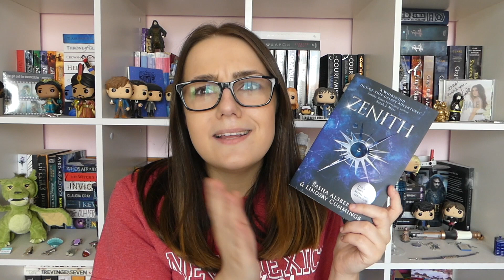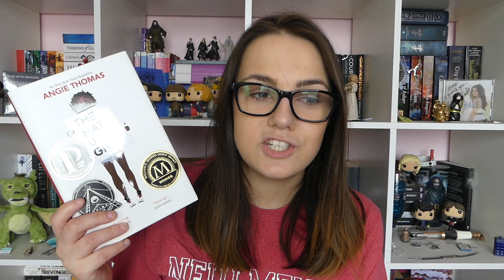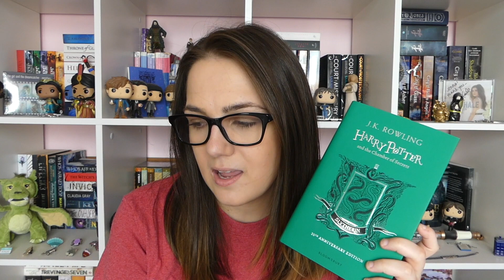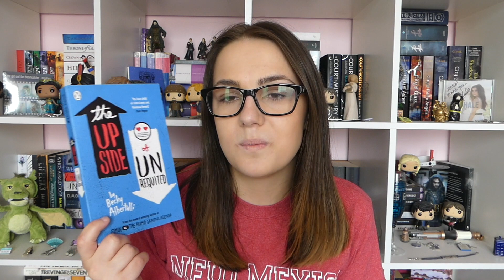The TAYLOR SWIFT Book TAG 3.0 | The Reputation Era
I adore Taylor Swift and I am LOVING making my way through these tag videos!

QUESTIONS:
1. ...Ready For It?
What is a book that you were super excited to read?
2. Endgame
What are some of your OTPs?
3. I Did Something Bad
Name a book with morally grey characters
4. Don't Blame Me
What's a book that you recommend to everyone?
5. Delicate
What is a book that you will never loan to anyone?
6. Look What You Made Me Do
What is a book that got you into reading/gateway book?
7. So It Goes...
What is a book that sucked you into a particular author or series?
8. Gorgeous
Name a book with a beautiful cover
9. Getaway Car
What is a book you've read with crime involved in some aspect?
10. King of My Heart
Who is your book boyfriend/girlfriend?
11. Dancing With Our Hands Tied
What is a book that made you want to dance around when you finished it?
12. Dress
Name a book character you want to trade wardrobes with.
13. This Is Why We Can't Have Nice Things
What is a problematic book you've read?
14. Call It What You Want
What is a book you wish you could change the title to?
15. New Year's Day
What is a book that gave you a fresh outlook on life?

Stay random!
~ Jenna

HIRE ME TO BE YOUR CRITIQUE READER!